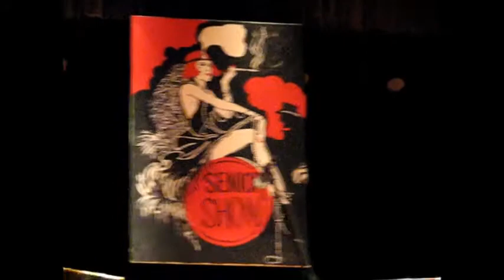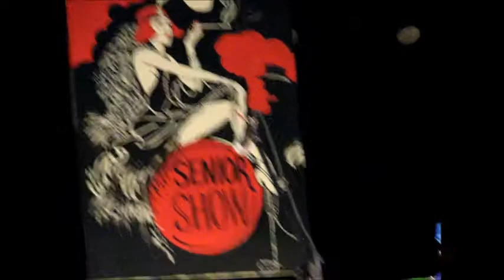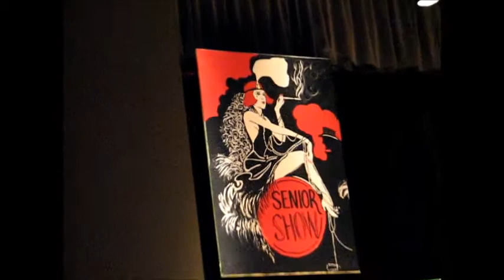Grupa teatralno-kabaretowa Senior Show Powróćmy jak za dawnych lat, Mielec 30.06.2017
30 czerwca 2017r na zakończenie roku akademickiego MUTW Grupa teatralno-kabaretowa "Senior Show" wystąpiła z programem nawiązującym do lat 20-30 pt."Powróćmy jak za dawnych lat". wideo: Zbigniew Wicherski